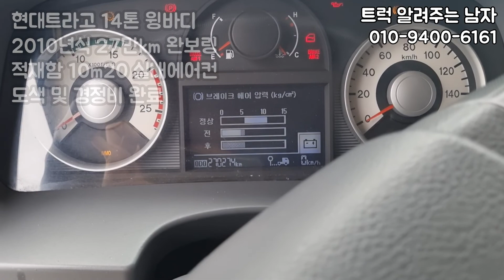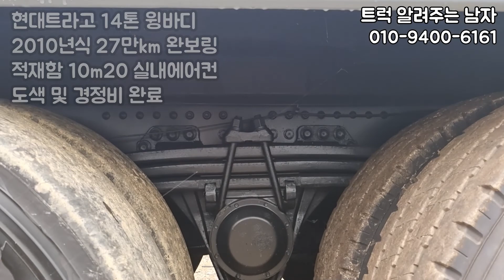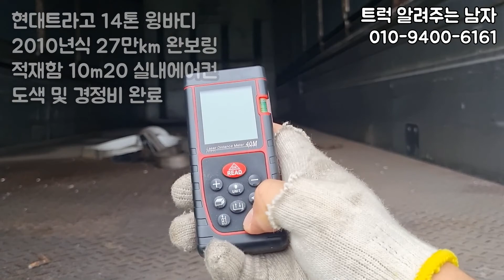14톤 윙바디 찾는분이라면 중고윙바디 이번 영상 확인하세요!! 현대트라고 14톤 윙바디 완전 보링된 차량의 가격은?!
안녕하세요! 트알남입니다.
이번에 들어온 현대 트라고 14톤윙바디 차량을 소개 시켜드리는 영상입니다!
중고윙바디를 구하시고 있는 분들이라면 꼭 영상 시청하시는 것을 추천드립니다!
2010년식 등록 / 27만km (완전보링) / 무시동에어컨 / 도색 완료!!
가장 큰 메리트는 저렴한 금액이니 아래의 번호로 문의 상담 부탁드립니다!!